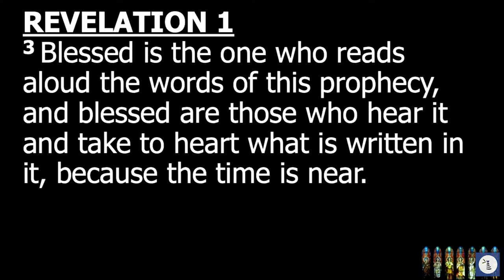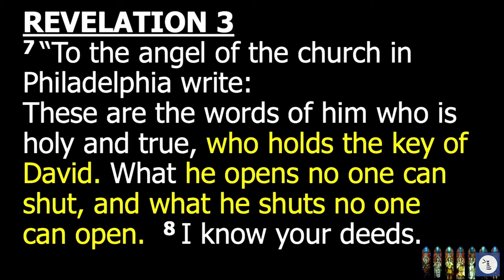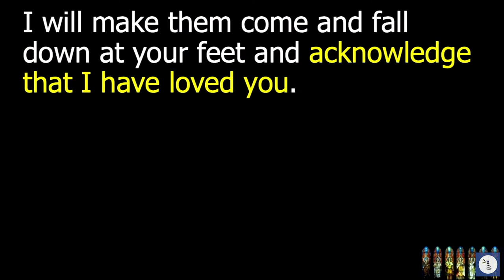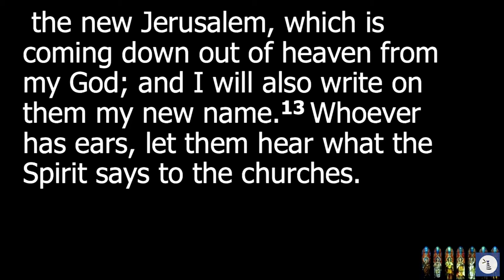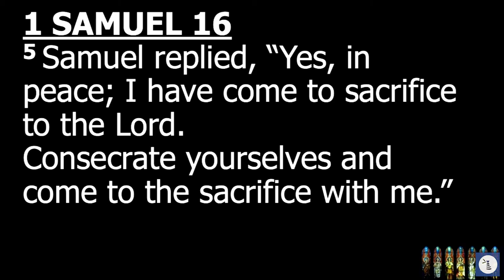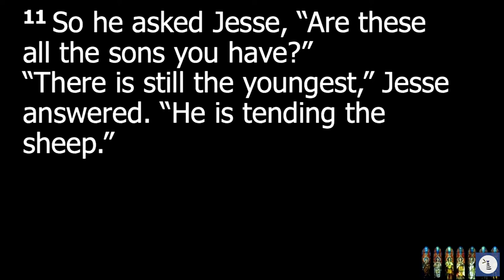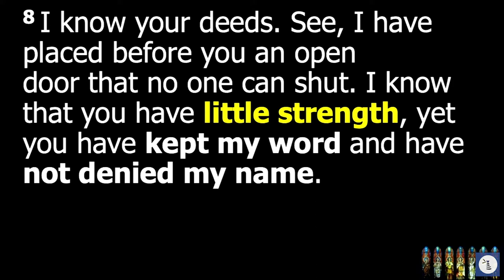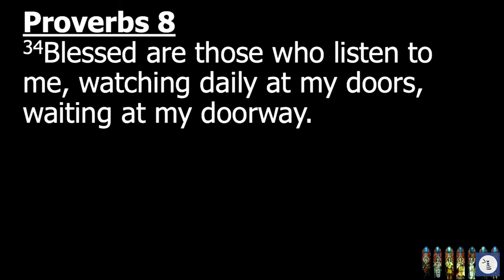"Philadelphia" || The Revelation || Derek Chester-Browne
Pastor Derek Chester-Browne continues with our exciting  series
 "The Revelation"